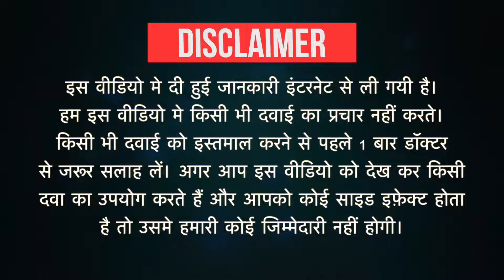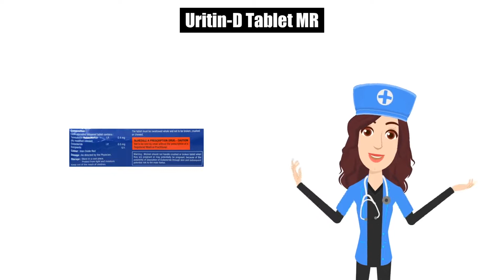Uritin-D Tablet MR Uses in Hindi| Side Effects | Dose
Uritin-D Tablet MR Uses in Hindi | Side Effects | Dosage